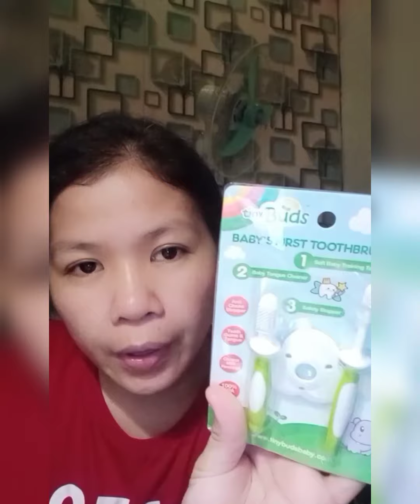Baby Feeding Essentials and Other Stuff | hart❤️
In this video is Baby's Feeding Essentials and Other Stuff!

Bottle Drying Rack -Php59